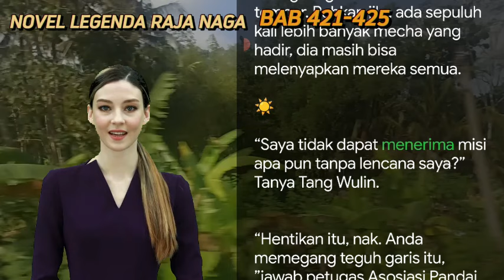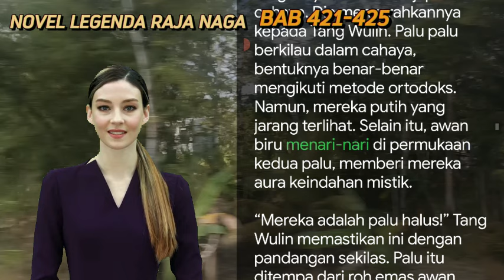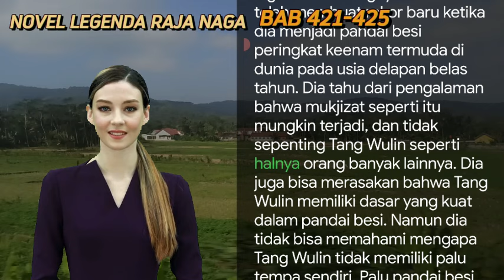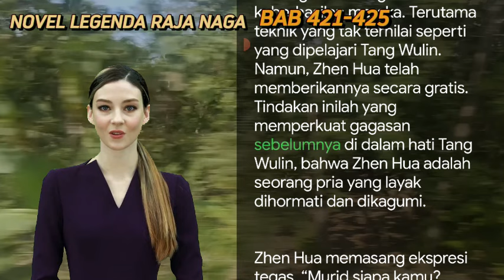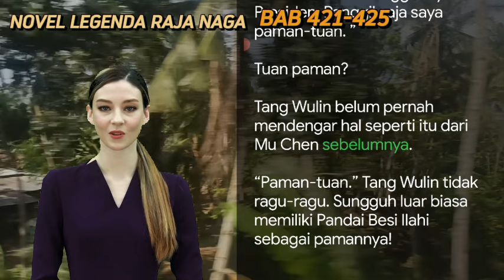BAB 421-425 | UTUSAN | LEGENDA RAJA NAGA | UANG DARI INTERNET